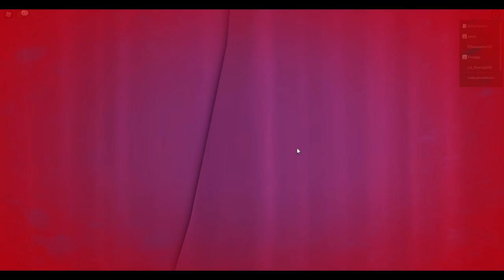ISY und RONJA verkleiden sich als KPOP IDOLS in Roblox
🔥 Social Medias 🔥

🔊 HINTERGRUND MUSIK 🔊